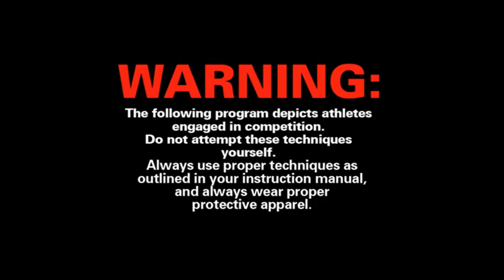HAYWOOD SEG 1